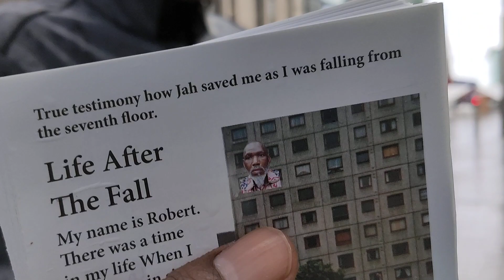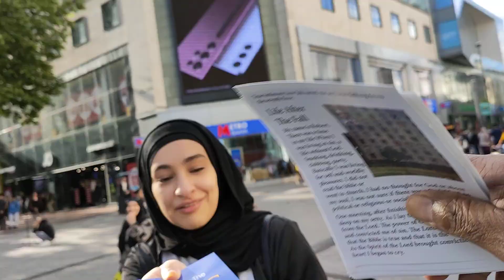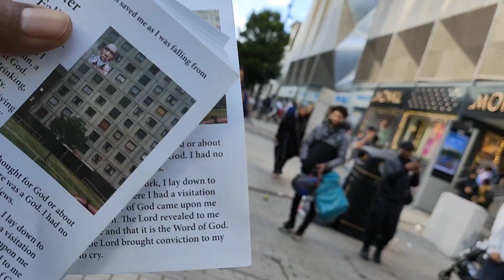King Jesus| Declaring the word with power and boldness.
One King. who am I that a King should die for me? Declaring the word with power and boldness in the city centre of Birmingham UK. when you know the truth, the truth shall make you free. hallelujah.